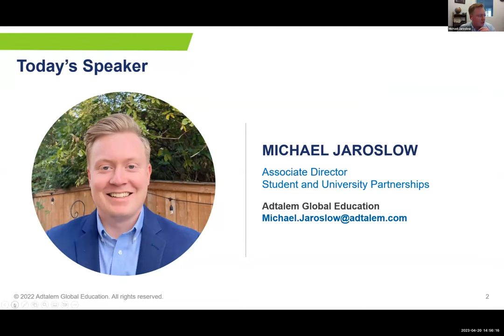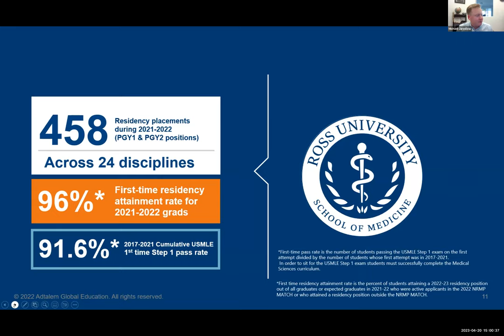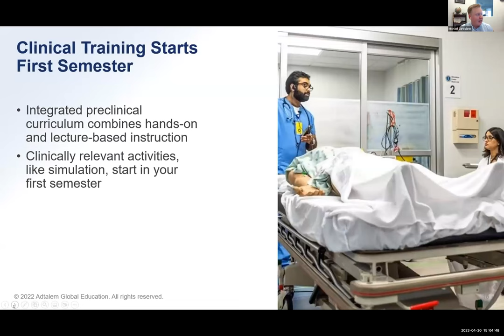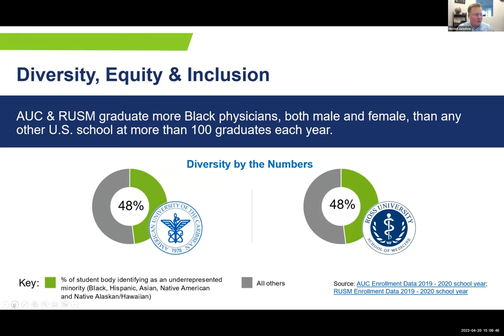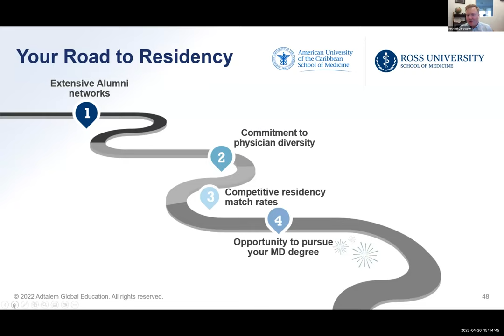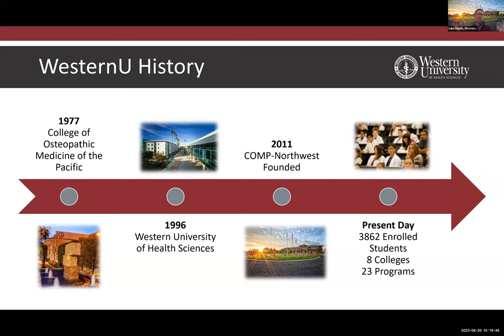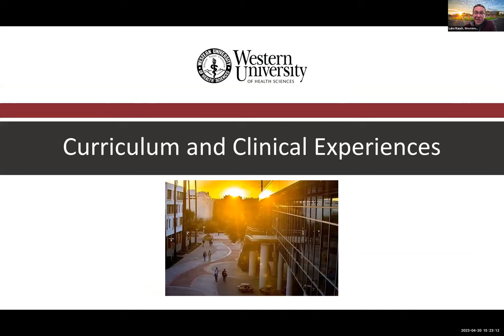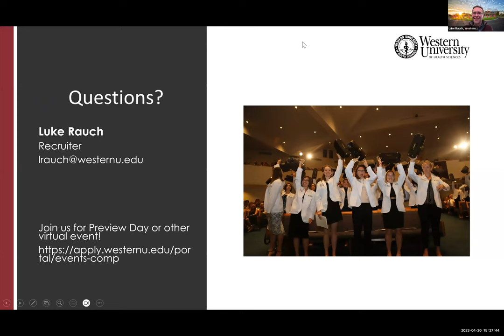Western University (Osteopathic Medicine) & Ross University (Medicine) and AUC School of Medicine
Western University of Health Sciences College of Osteopathic Medicine of the Pacific and  Ross University School of Medicine & AUC School of Medicine.